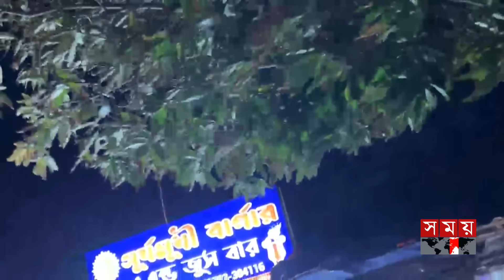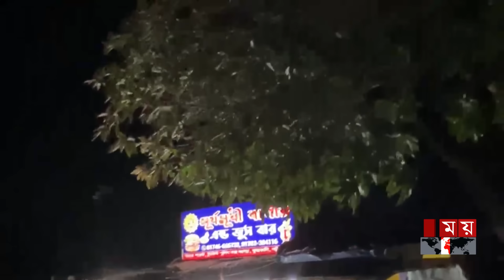ঘূর্ণিঝড় রেমালের প্রভাব: পটুয়াখালীতে গুড়ি-গুড়ি বৃষ্টি | Cyclone Remal |Barishal | Weather Update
Somoy TV: t.ly/Se1z
Somoy TV Bulletin: t.ly/iqIq
Somoy Entertainment: t.ly/3dWC
Somoy Sports: t.ly/iASp
SOMOY TV ISLAMIC: t.ly/zU6a

Somoynews.tv: t.ly/Y7ab
খেলার সময়: t.ly/xJ5H
সময়ের গল্প: t.ly/EW3M
এ সময়ের বাণিজ্য : t.ly/m3ir

Groups:
Somoy TV (Official)✅: t.ly/ajiO
Somoy Entertainment✅: t.ly/8CLh
Somoy Business✅: t.ly/4xaJ